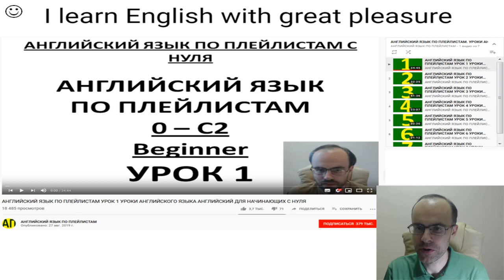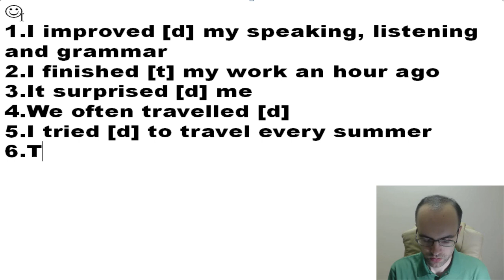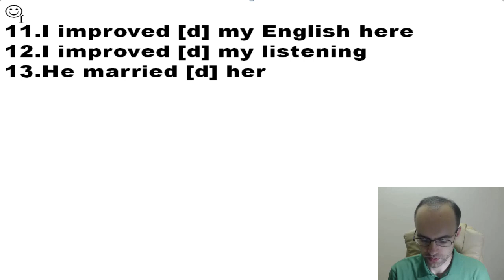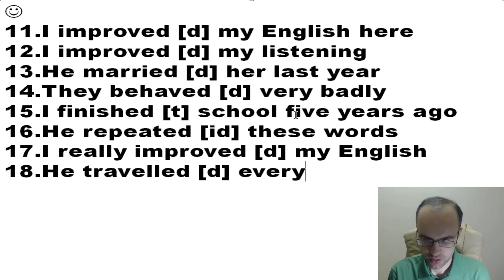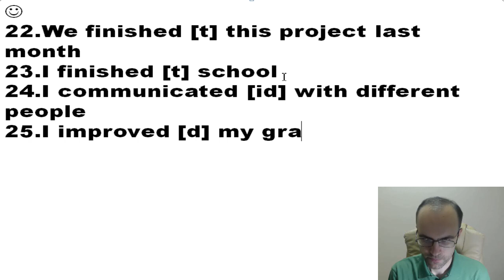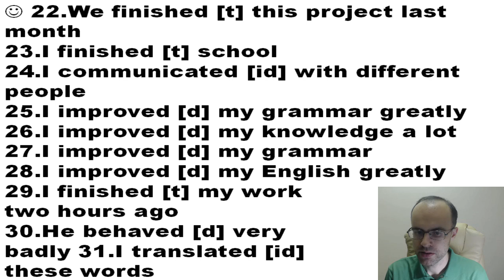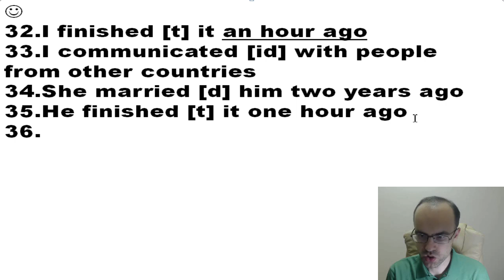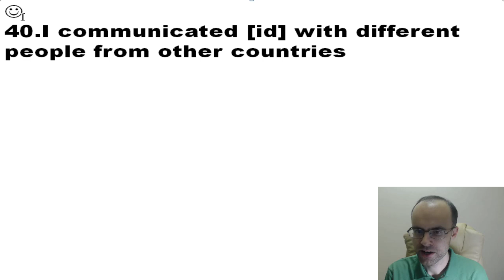АНГЛИЙСКИЙ ЯЗЫК ПО ПЛЕЙЛИСТАМ УРОК 94 УРОКИ АНГЛИЙСКОГО ЯЗЫКА АНГЛИЙСКИЙ ДЛЯ НАЧИНАЮЩИХ С НУЛЯ